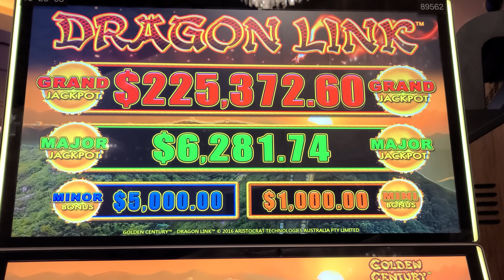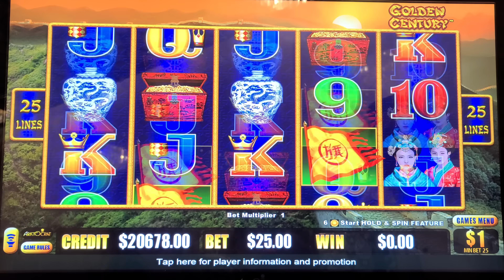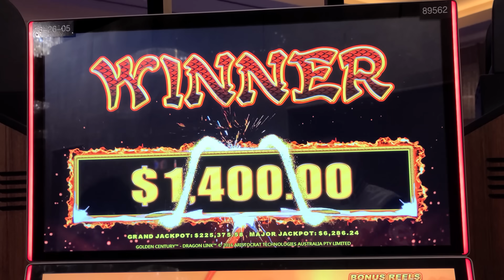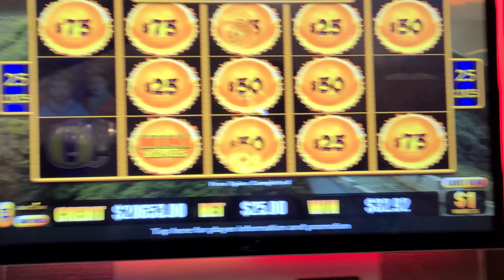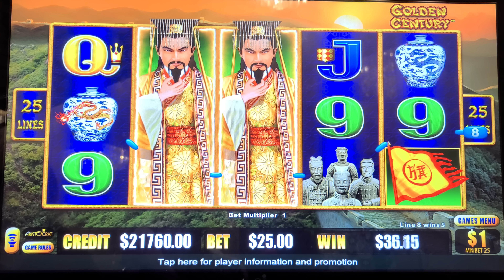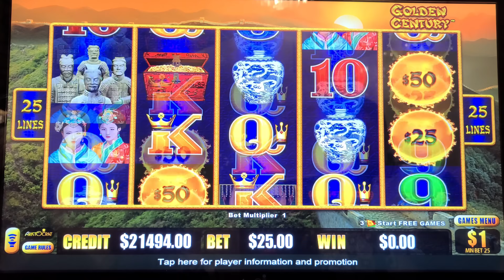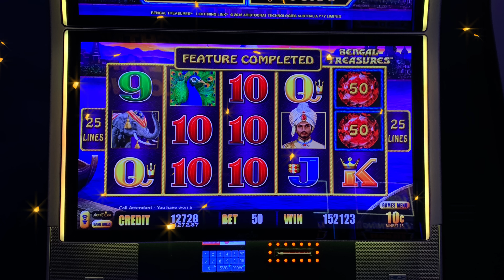I put $20,000 into Dragon Link and this Happened!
Lady Luck HQ is at The Hardrock Hotel & Casino in Tampa FL. Today we are playing on Dragon Link aka Dragon Cash High Limit Slot Machine. We were just warming up the machine before our BIG LIVE Stream. But we wanted to do a warm up session right before we did the LIVE. We end up landing a bonus game and a jackpot handpay.

Want to see more live slot play from lady luck slots on her slot channel --- YOU MUST WATCH THIS! 🔴$200/SPIN JACKPOTS On Dragon LINK LIVE For MY BIGGEST LIVE STREAM EVER!!